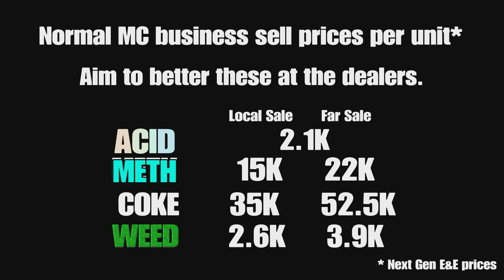GTA Street Dealers locations today 18 April 2023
Where to find the 3 street dealers today 18 April 2023 in GTA 5 Online.

00:00 intro
00:10 best unit prices
00:20 dealer 1
01:11 dealer 2
02:05 dealer 3